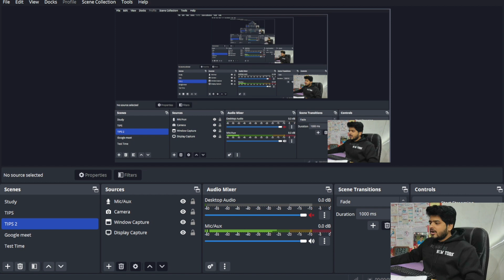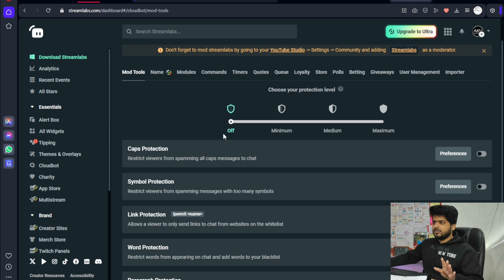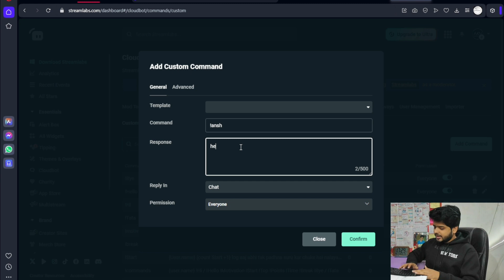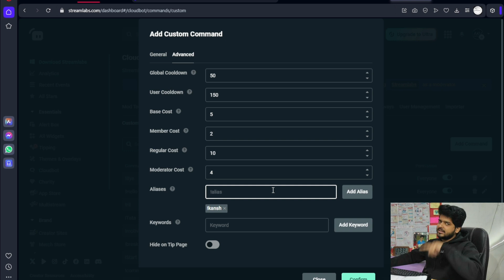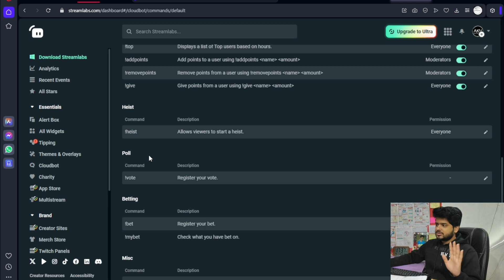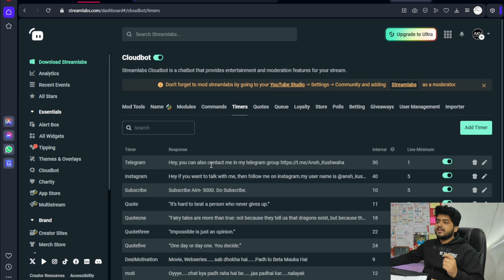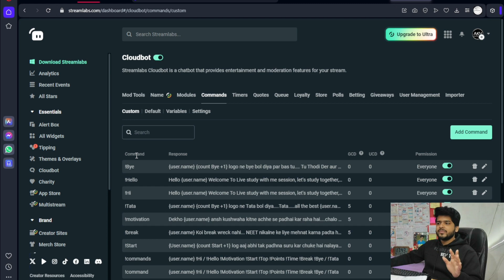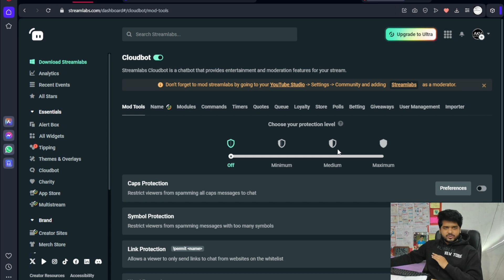How to use Streamlabs Chatbot in Live Study Session?? || Streamlabs Setup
🚀 Unlock Seamless Livestreaming with Streamlabs Setup Guide! 🎥

Ready to take your livestreaming game to the next level? Dive into the world of Streamlabs with our comprehensive setup guide! Whether you're a seasoned streamer or just starting, this tutorial will walk you through the step-by-step process of setting up Streamlabs for an epic broadcasting experience.

- **Streamlabs Overview:** Get acquainted with the features and functionalities that make Streamlabs the go-to platform for content creators.
- **Optimal Settings:** Fine-tune your stream with the best settings for video quality, audio clarity, and overall performance.
- **Widgets and Overlays:** Elevate your stream's visual appeal with custom overlays, alerts, and widgets. Learn how to integrate them seamlessly into your broadcasts.
- **Donation Integration:** Unlock the potential for viewer support with a guide on setting up donation alerts and integrating payment platforms.
- **Chat Management:** Keep the conversation flowing smoothly! Learn how to manage your chat effectively and engage with your audience in real-time.
- **Scene Transitions:** Add a professional touch to your streams with smooth scene transitions. Impress your viewers with a polished and dynamic broadcast.
- **Troubleshooting Tips:** Encounter an issue? No worries! We've got troubleshooting tips to help you navigate common challenges and keep your stream running smoothly.

🔗 **Connect with the Livestreaming Community:**
Join our growing community of content creators! Share tips, tricks, and experiences with fellow streamers. Get ready to build connections and learn from the best in the game.

Don't miss out on the key to unlocking your livestream potential!

👉 **Ready to Elevate Your Livestream? Click Play Now and Let's Get Started!**

Whether you're a gaming enthusiast, content creator, or educator, Streamlabs is your gateway to an immersive and interactive livestreaming experience. Let's make your content shine together! 🌟🎮

Playlist for How to do live study with me -

Devices we use for streaming/suggestion

Mic 1
Mic 2
Tripod Stand

Streamlabs setup tutorial for beginners
Optimizing Streamlabs settings for best performance
Adding overlays and widgets in Streamlabs
Customizing scenes and transitions with Streamlabs
Troubleshooting common issues in Streamlabs OBS
Setting up Streamlabs OBS for Twitch streaming
Streamlabs OBS vs. OBS Studio: Which is better?
Best Streamlabs plugins and integrations
Adding a facecam to your stream in Streamlabs
Streamlabs OBS tutorial for gaming streams
Streamlabs OBS mobile setup guide
How to use Streamlabs for YouTube live streaming
Advanced Streamlabs features you may not know about
Optimizing audio settings in Streamlabs
Creating and managing scenes in Streamlabs OBS
Streamlabs OBS overlays for a professional look
Streamlabs OBS tutorial for Mac users
Streamlabs OBS tutorial for recording videos
Setting up alerts and notifications in Streamlabs OBS
Streamlabs tutorial 2023, Streamlabs latest features, Livestream tech
Streamlabs alerts, OBS alternative, Streamlabs software
Streamlabs facecam tutorial, Livestream best practices, Stream quality
Streamlabs OBS Mac setup, Streamlabs recording, Gaming content
Streamlabs chat management, Streamlabs for Twitch, Streamer toolkit
Streamlabs basics, Streamlabs tutorial series, Streamlabs OBS mobile